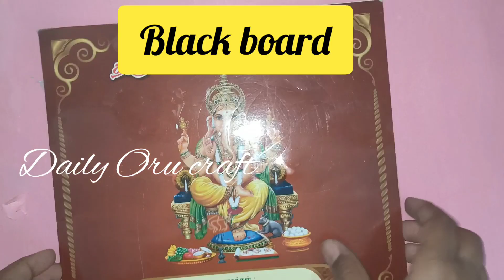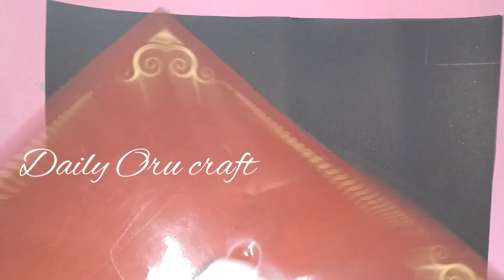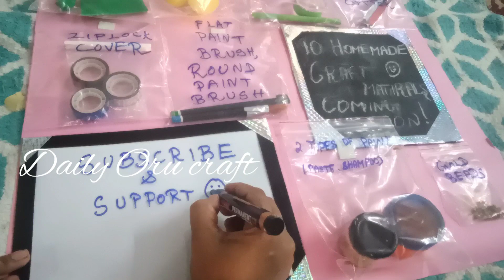homemade craft materials|homemade white board,black board,paint brush,knife,beads,tape|craft Tamil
homemade craft materials|homomade white board,black board|homemade paint brush,knife

See these videos and enjoy 🥳

also watch our more shopping vlogs...